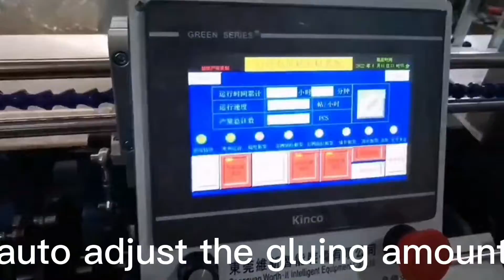endsheet gluing machine | book gluing machine | paper gluing machine | book making machine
Grace zhang